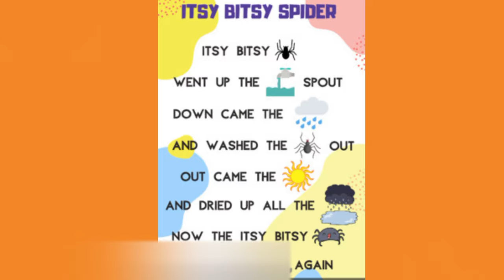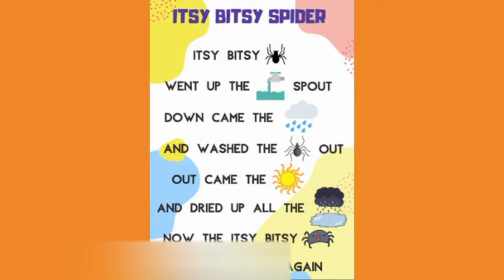itsy bitsy spider ll english poems ll nursery rhymes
itsy bitsy spider ll english poems @mujtabakhankidsfun

 images taken from image search man